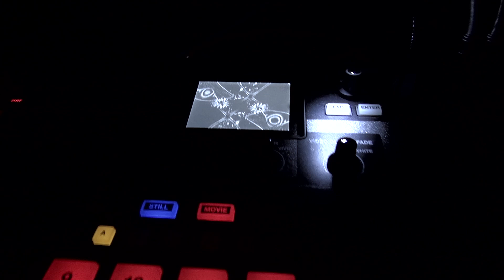SAKKAKU∞GENKAKU in DUBMISSION @ LOVEBALL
VISUAL EFFECTS SAKKAKU

SAKKAKU∞GENKAKU - VJ SET
2013.5.4(SAT)O.N.O a.k.a MACHINE LIVE IN DUBMISSION@LOVEBALL

Guest Live
O.N.O a.k.a MACHINE LIVE(THA BLUE HERB) from Sappolo

RESIDENT DJ
cheeba(AKAZUCHI) / MONDO(bud ryukyu) / KAGAWA(DUBBOX)

DUBMISSION Special Force
John Monroe

LivePaint
Akasha

これまでにZION TRAIN,1945KURANAKA,GOTH-TRADを招聘し、進化するDUBMUSICを体現し続けて来たDUBMISSIONが2013年二回目の開催。

道無き道を切り開くが如く突進する猛獣のようなドラム達を世に放ち、他の追随を全く寄せ付けない完全オリジナルなビート職人。THA BLUE HERB結成以来、作
品の全てのビートを創造。並行して立ち上げたO.N.O名義のソロ・プロジェクトO.N.O a.k.a Machine Liveがついに沖縄で実現する。

THA BLUE HERBのみならず、自ら魂を込めたMachine達を鞄に詰め込み、日本各地を感動に巻き起こすサウンドプロデューサーO.N.O MACHINE LIVEの研ぎすまされた、DOPEでDUBWISEなLive Setは見逃せない。
そして沖縄サイドからは、LoveBall主催の新進気鋭HIPHOPレーベルAKAZUCHIより「Cheeba」、県内で高いクオリティーを維持し、進化し続け,
流行り廃りのないストイックPartyを各地で巻き起こすbud ryukyuからは「MONDO」、県内でDUBBOXを主催し、良質なDUBMUSICを発信し続けるLove&Peace「KAGAWA」のDUBMISSIONオリジナルメンバーに加え、沖縄クラブシーン黎明期よりDJとしてアンダーグラウンドシーンの第一線で活躍し、サウンドクリエーターとしても数々のリリースを続ける「John Monroe」の参戦が決定